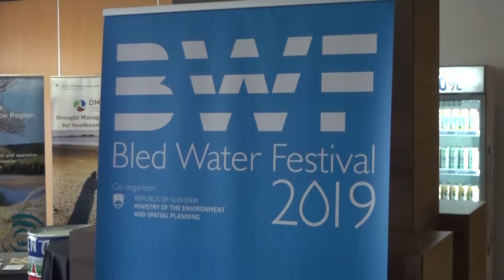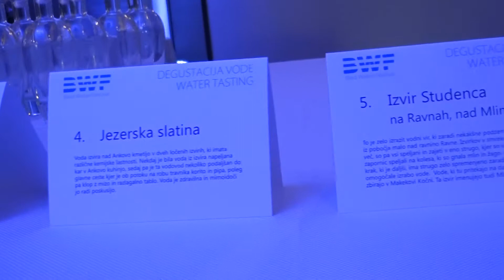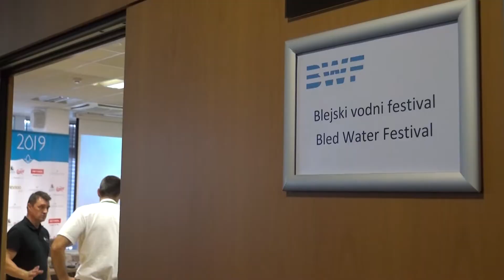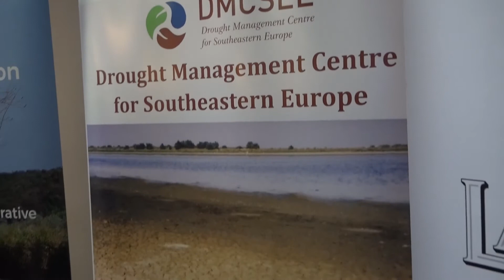Vodilna platforma za vodne inovacije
Blejski vodni festival, ki se je 13. in 14. junija odvijal v hotelu Astoria, je vodilna platforma za vodne inovacije katere namen je ustvarjati trende pri razvoju družbe in omogočiti dostop do kakovostne vode.

Novinarka: Špela Lausegger
Snemalec: Žiga Resman
Montaža: Dani Tomažič